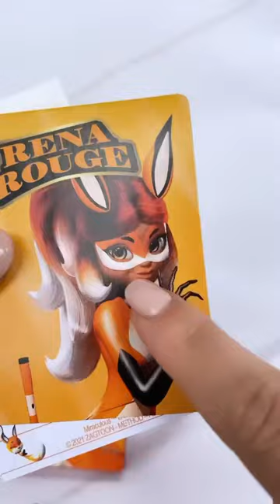[ASMR] Sending a letter to LadyBug 🐞🦊